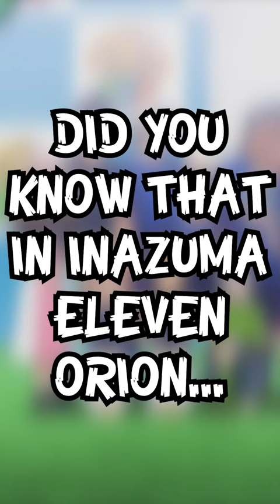Inazuma Eleven Let Their Fans Do This In Orion?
Why Raimon Are The BEST Underdogs In Anime (Inazuma Eleven)
ABOUT TXM:
That British guy creating daily Inazuma Eleven content, trying to tide people over until Inazuma Eleven Great Road of Heroes with videos like randomizers, top 10s, mod showcases and character reviews!